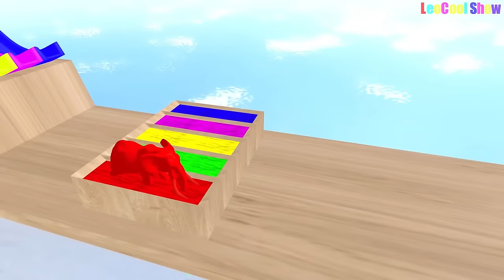Elephant Cow Warthog Sheep Lion in The Pool | Transfiguration funny animals